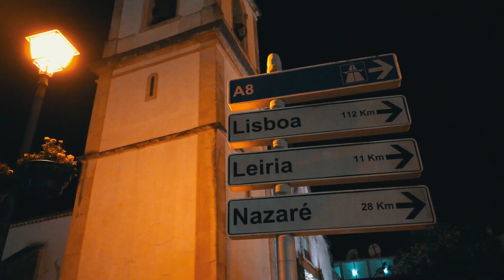PRÉ WEDDING EM 8 CIDADES NA EUROPA | Neia e Luiz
Fazer um ensaio Pré Wedding na Europa já é um sonho para muitos, imagina passar por 8 cidades lindas para registar esse amor?
E assim foi o ensaio da Neia e do Luiz, no inverno Europeu conseguimos fazer tudo o que desejamos, desde imagens com pôr do sol na praia em Leiria com um sol muito gostoso há imagens noturna destacando toda a iluminação da cidade do Porto e decoração do Natal em Lisboa.

Tentar descrever o que foi esses dias intensos é díficil, mas te convido a dar um Play nesse vídeo e sonhar um pouco com esse casal ♥